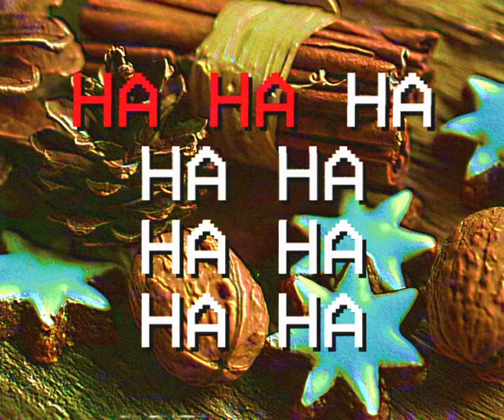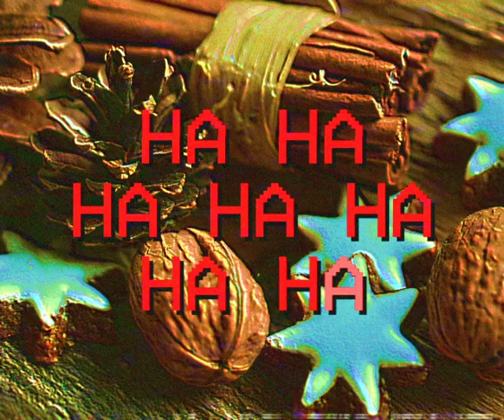HBRN - Deck the Halls KARAOKE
Karaoké version of  Deck the Halls in the stylings of Hugues Beaulne Rit Noel.